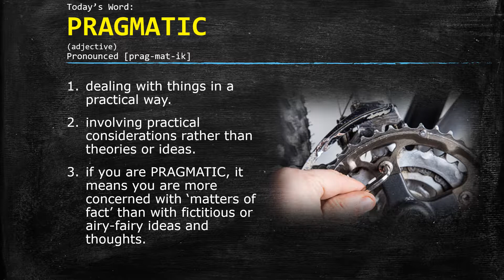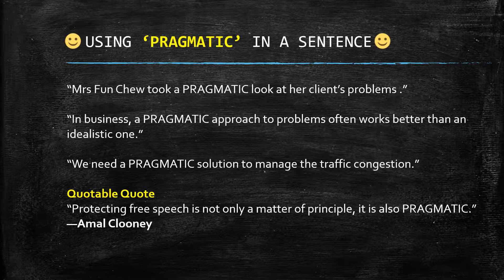Word of the Day: PRAGMATIC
Definition:

1. dealing with things in a practical way.

2. involving practical considerations rather than theories or ideas.

3. if you are PRAGMATIC, it means you are more concerned with ‘matters of fact’ than with fictitious or airy-fairy ideas and thoughts.